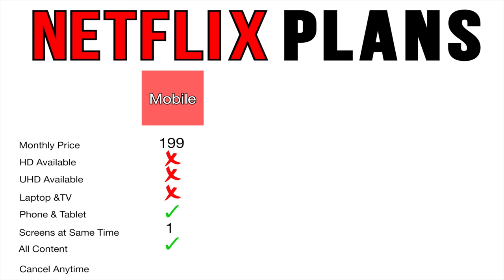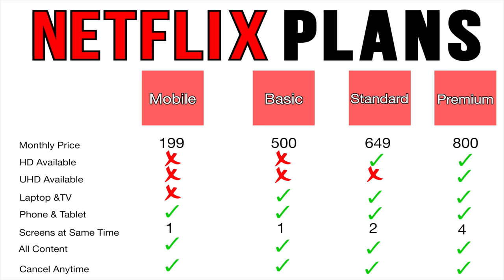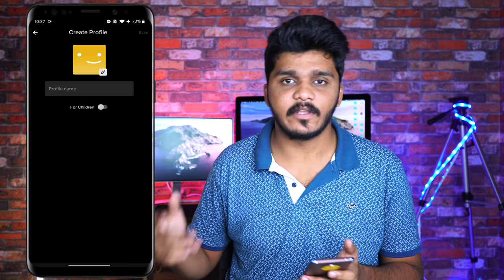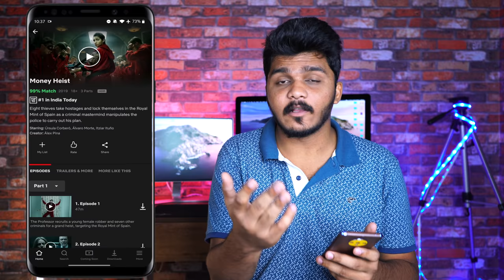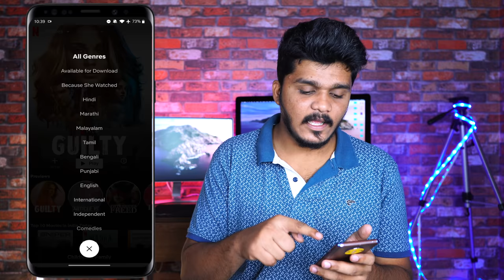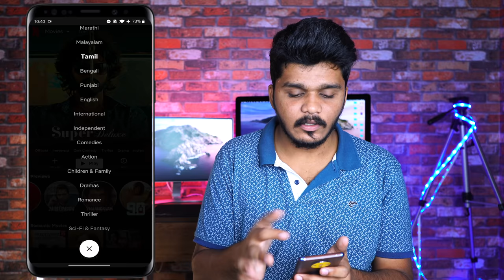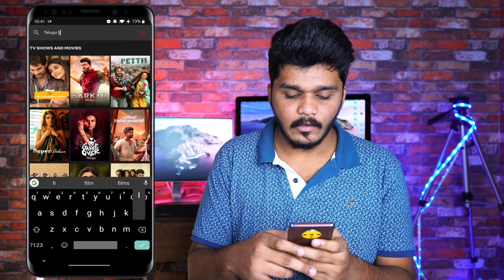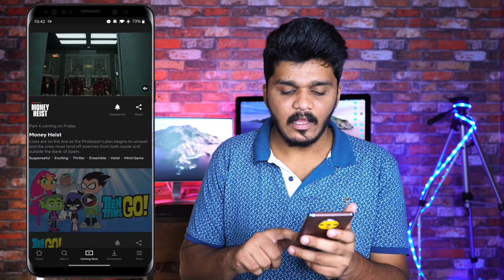Netflix என்றால் என்ன? How to Use Netflix and Watch New Movies in Tamil!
Hey guys this is Geekytamizha!in this video we are going to take a look at one of the most famous service  which is the Netflix!So how to use them?Watch the video fully to know it!Share this video with your family and friends!Stay Subscribed:)

MAGILCHI:)